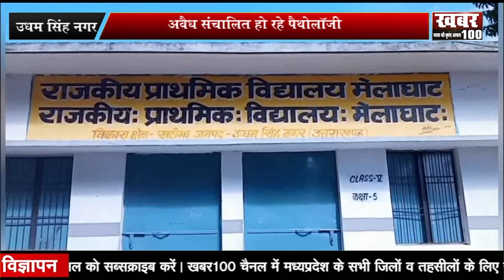अवैध संचालित हो रहे पैथोलॉजी